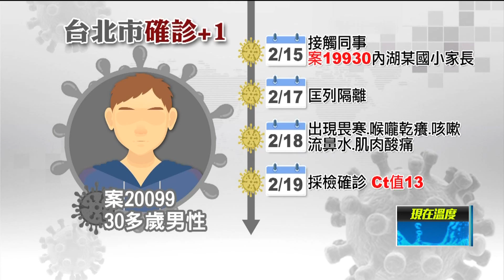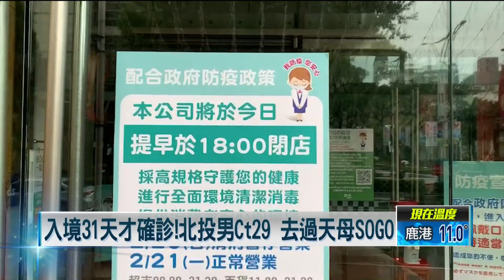本土＋4！ 皆「居隔陰轉陽」 分布雙北、桃園、台南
指揮中心公佈今（20）日新增4例本土個案，分佈在雙北、桃園跟台南。其中宗教團體吃飯唱歌群聚案，再新增2人確診，都居住在雙北地區；另外桃園航警先前傳染給孫女跟女兒之後，現在妻子也陰轉陽確診，航警家族累計4人染疫。至於中油煉油廠傳染鏈也新增一人，是因為鳳山家庭群聚的兒子曾經到家中拜訪。